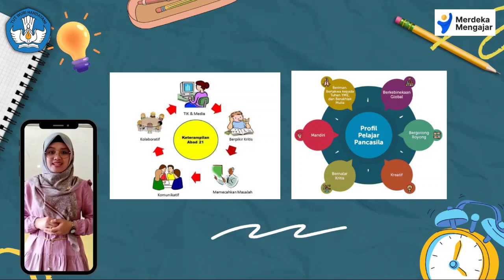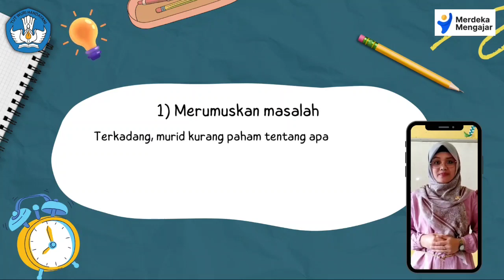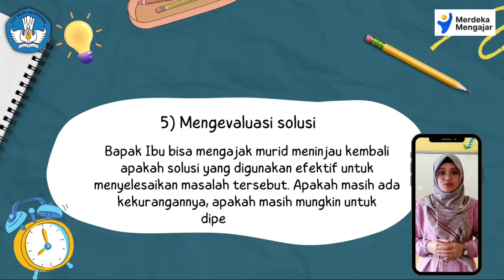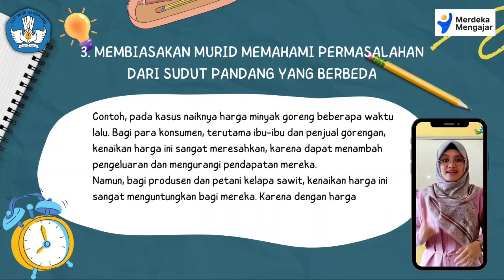Aksi Nyata PMM-Topik Kompetensi Nonteknis Kurikulum Merdeka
Merupakan video aksi nyata salah satu topik pelatihan mandiri pada Platform Merdeka Mengajar (PMM), yaitu Kompetensi Nonteknis Kurikulum Merdeka. Disini saya memilih aksi nyata untuk membagikan 3 tips cara melatih kemampuan berpikir kritis pada murid.